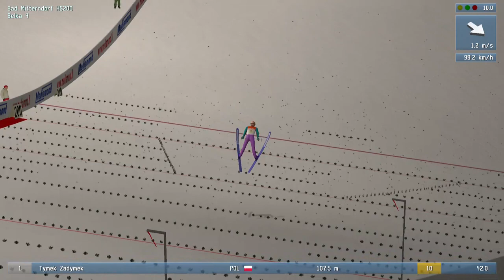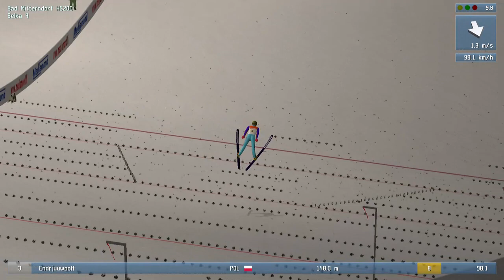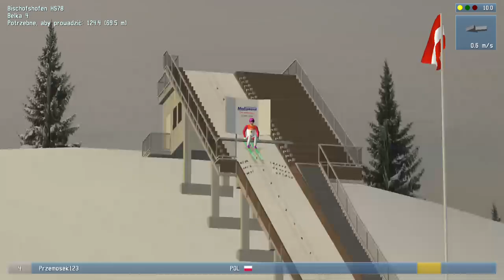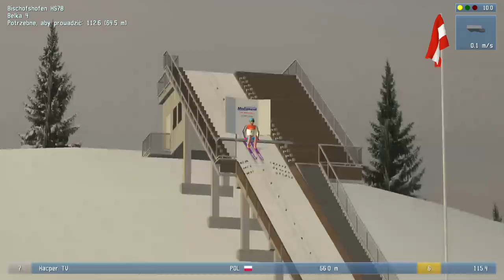DSJ 4 | Puchar Świata Widzów | Sezon 1 | Konkursy 1 i 2